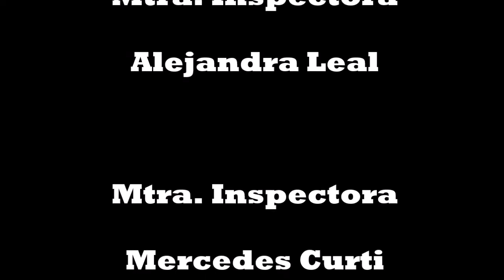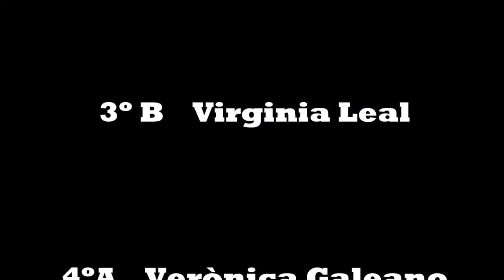Recorriendo el 2018 Salto Esc. N° 88